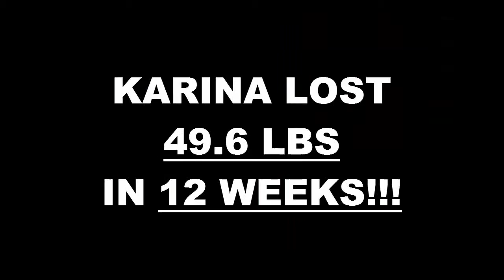High Desert Fitness 12 Week Challenge Result - Karina Miranda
We will now check the result of Karina's 12 week weight loss challenge!